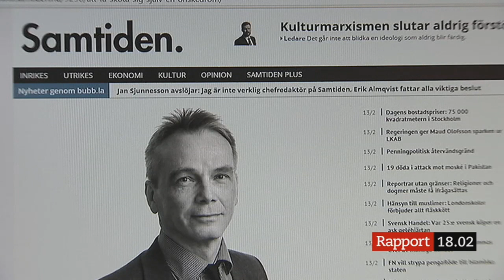Samtidens chefredaktör avgår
Samtidens chefredaktör, Jan Sjunnesson, avgår efter interna motsättningar.